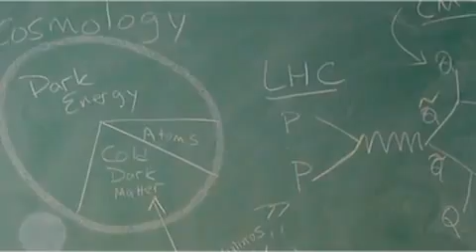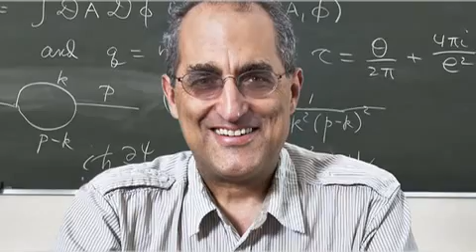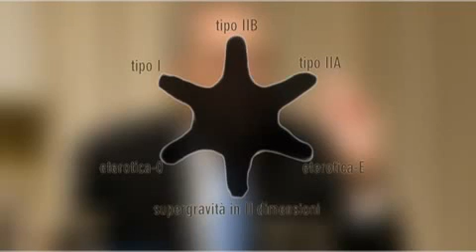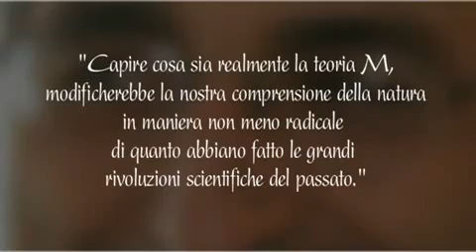Edward Witten on modern physics IV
Edward Witten is Charles Simonyi Professor of Mathematical Physics at the Institute for Advanced Study (Princeton NJ).